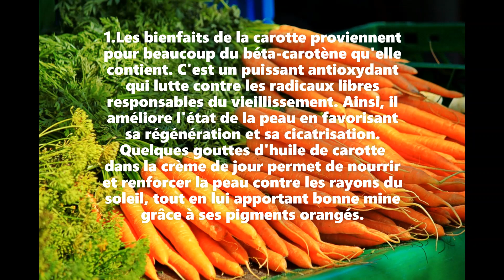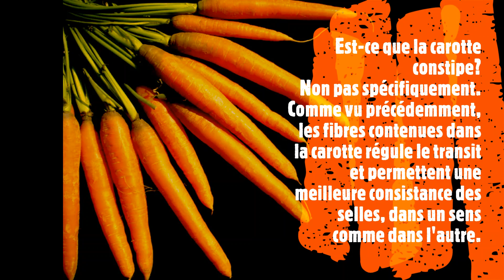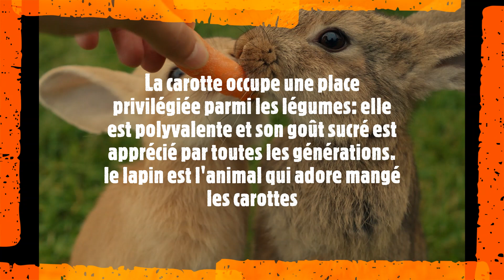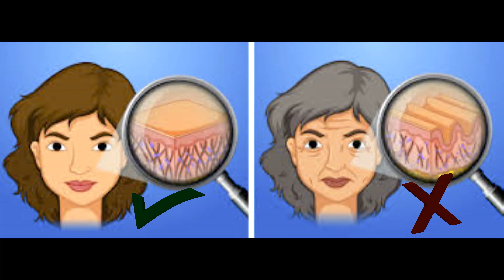Bienfaits de la carotte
Crue ou cuite, la carotte ne contient que 30 calories environ. Elle constitue une excellente source de caroténoïdes, dont la plus connue est la béta-carotène, qui permet de protèger l'organisme des radicaux libres, des cancers ou des maladies cardio-vasculaires.